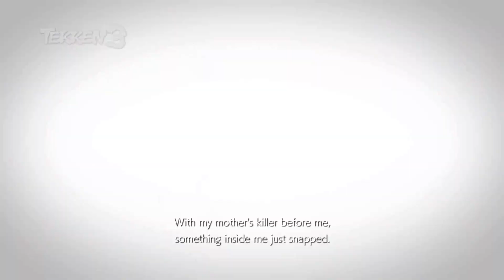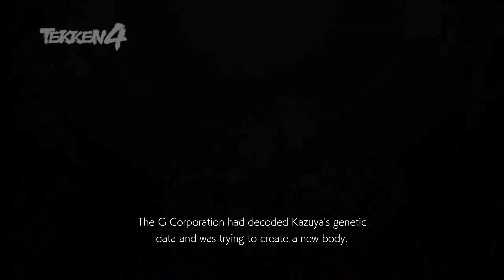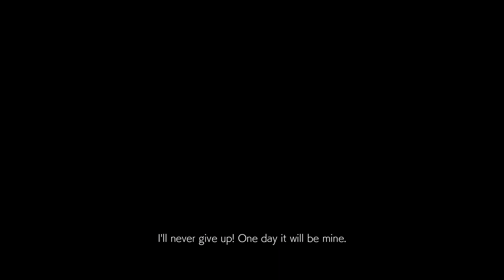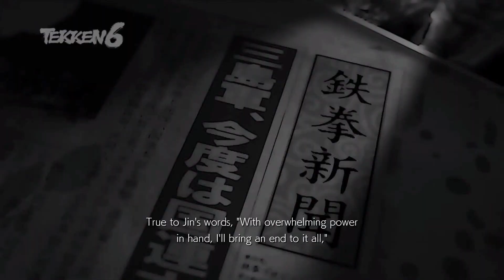Tekken Summary Tekken to Tekken 7 full story in 4k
Tekken summary
Tekken summary 2
Tekken summary 3
Tekken summary 4
Tekken summary 5
Tekken summary 6
Tekken summary 7
tekken story line
tekken story line 2
tekken story line 3
tekken story line 4
tekken story line 5
tekken story line 6
tekken story line 7